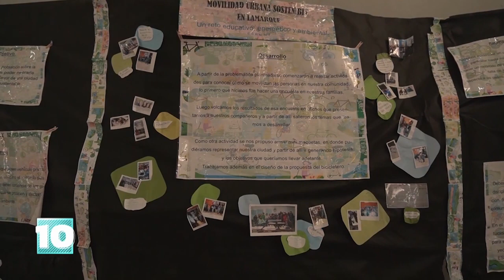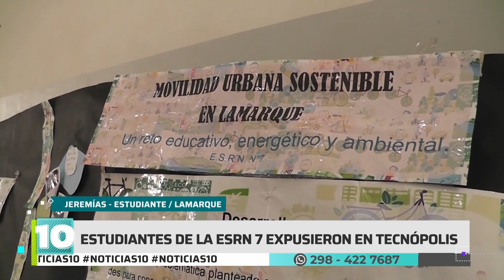Noticias10 | La ESRN 7 expone en Tecnopolis